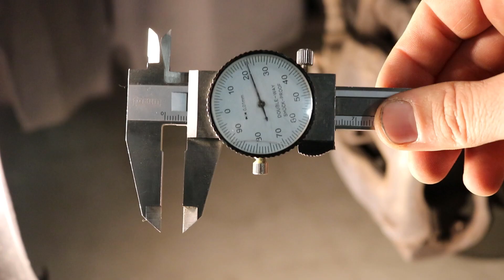Fren Hidroliği Nasıl Yenilenir? Frenlerin Havası Nasıl Alınır?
Selam arkadaşlar,
fren hidroliği sıvısını değişimine  başlamadan önce,hazırlık nasıl yapılır bilmek istiyorsanız aşadaki videomu izleyebilirsiniz.

Videoyu dikkatle izlerseniz ve benim yaptıklarımı uygularsanız,sorunsuz bir şekilde işi tamamlıyabilirsiniz.
Her 2 yılda bir fren hidroliği değişmesi gerek.